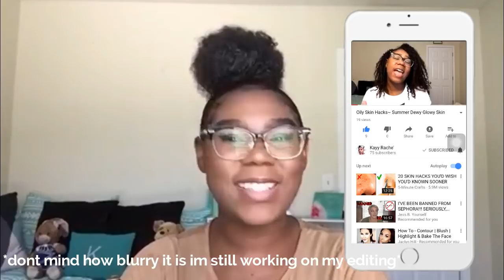Huge International Summer Giveaway 2018 (Closed)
EXTRA ENTRYS(do the following for one extra entry each😊)
SHARE my YouTube channel (Kayy Rache’)
What's up my Kayy baes! Its ya girl Kayy Rache' back on YouTube again with another video!!
Im so excited to be hosting my first ever giveaway!!This giveaway is completly international so enter from all over the world.The winners will be contacted through YouTube messeges on AUGUST 1!! NO EARLIER AND NO LATER!! For the winner's privacy I will not disclose who won to anyone but the winners themselves. Please dont be discouraged if you dont win this giveaway because more will come in the near future.
Its just that simple!!!
I hope you enjoyed getting to know me a little better. If you are reading this put the 😊emoji in the comments.
And I will see you in my next video ✌